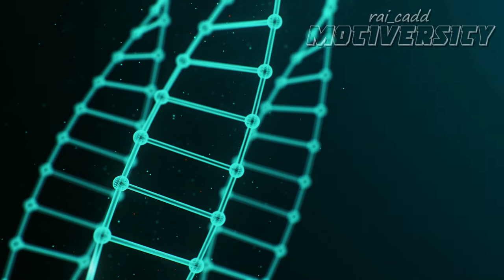ONE LIFE IS ENOUGH... New Motivational Video 2021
We only have one life but if we live it well, ONE LIFE IS ENOUGH...

SOFTWARE / APPLICATION I USED:
👉 Filmora10
👉 Adobe Illustrator